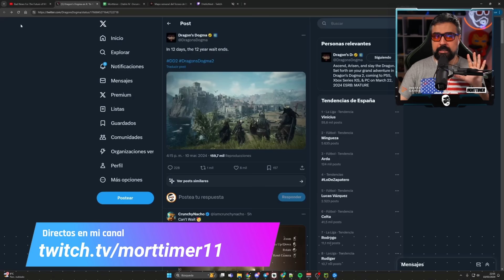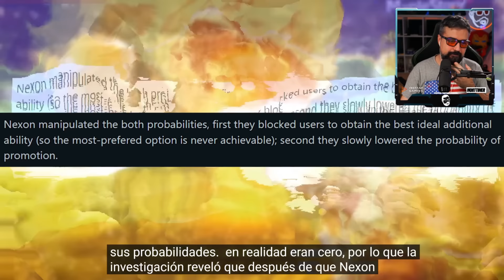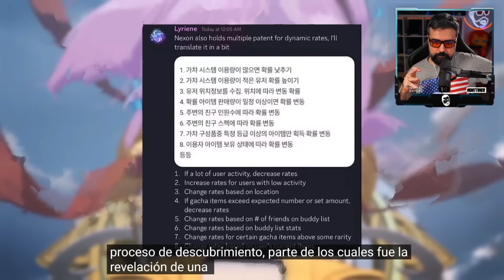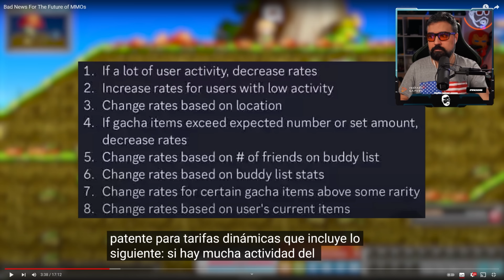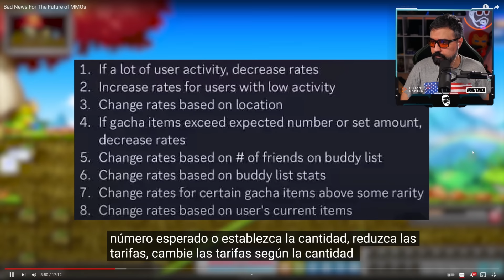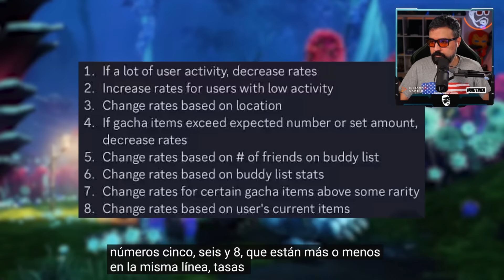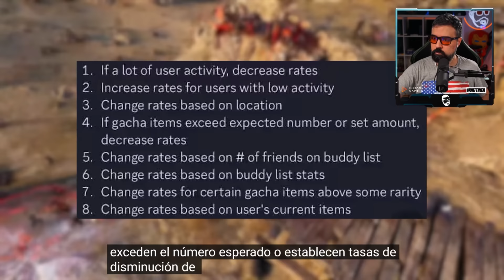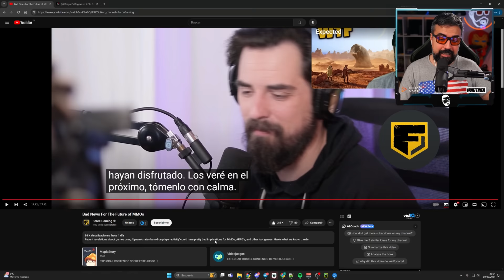¿El FIN de los MMOs? | Bad News For The Future of MMOs | REACCIONANDO | ESPAÑOL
Hoy reaccionamos al vídeo de ForceGamingYT, en el que nos muestra cosas muy turbias acerca de lo que se puede estar cociendo en la actualidad en las entrañas de los MMOs/ARPGs de moda.

Directos en mi canal de domingo a viernes de 21:30 a 00:00. !Os espero¡

●MIEMBROS DEL CANAL:
¡Muchas gracias a Laia Villalonga Ruiz, Carlos Fernandez, Jose Maria Jordan Vidal, Isidro Gonzalez, Adanedhel, Cristian Cosma, Alvaro Rojo Alonso, Herr Adry y Armando Gonzalez por ser miembros del canal!